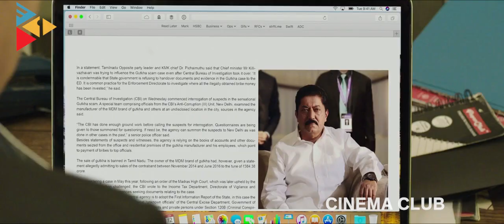ప్రశ్నలు వేసి ప్రాణాలు తీస్తుందో || Surya || Rakul Preet Singh || Telugu movie Scene || Cinema Culb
Welcome to the AA MOVIES  YouTube channel. Bhrigu Entertainment is a one stop shop for Telugu Cinema. Get all the latest Trailers, Songs, Tollywood full length movies, scenes and Many more - an official destination for Complete Tollywood Updates.